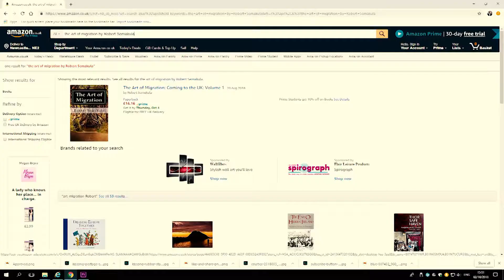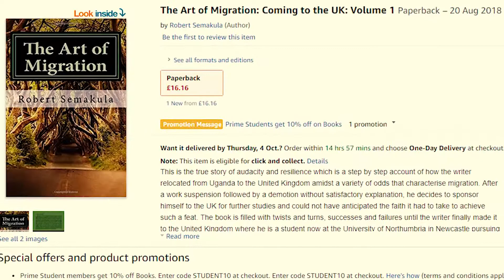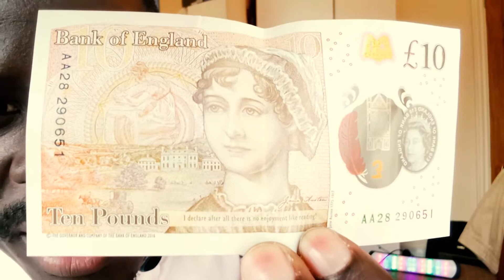I AM OFFICIALLY A PUBLISHER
I have finally published a book. After months of hard work, it is finally out and I am thrilled to present it to the world.